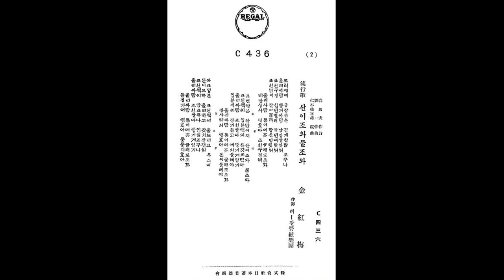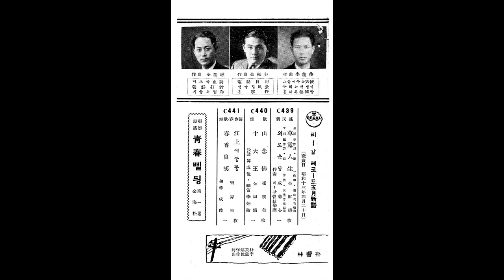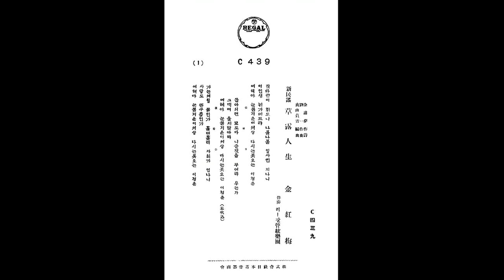1938 리갈 김홍매金紅梅 - 산이 좋아 물이 좋아, 초로인생草露人生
[가사자막]
00:00 01.김홍매 산이 좋아 물이 좋아 (유행가) (38/4 리갈) 高馬夫 作詩 / 劉一 作曲
02:59 02.김홍매 초로인생草露人生(1938) 김포몽 시, 유일 곡